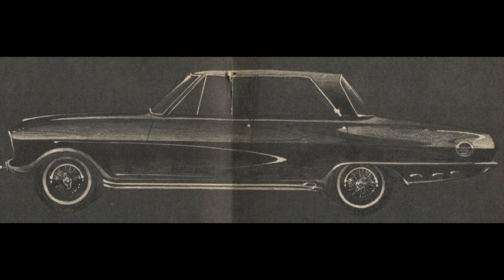5 Royals - School girl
R&B, Rocker